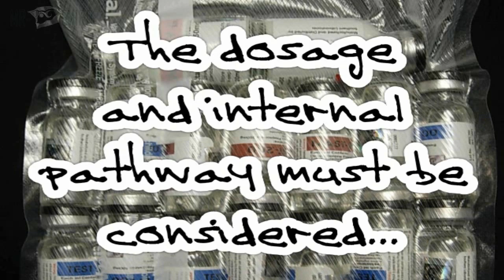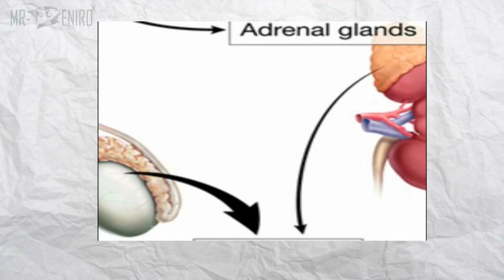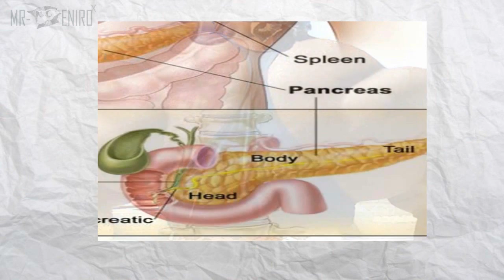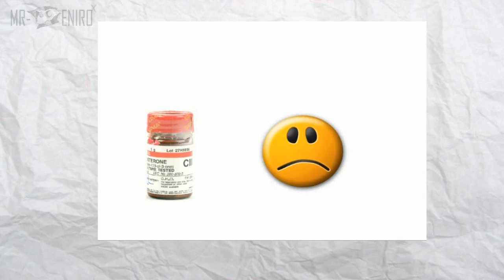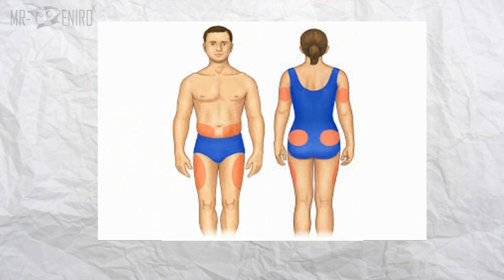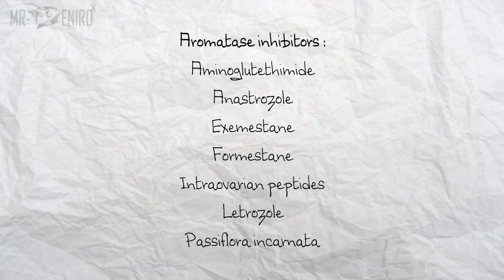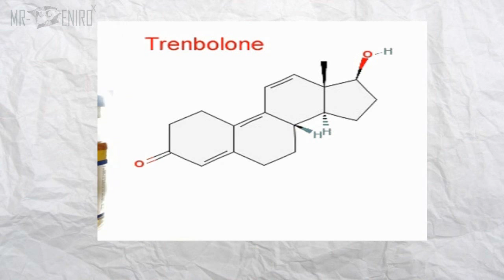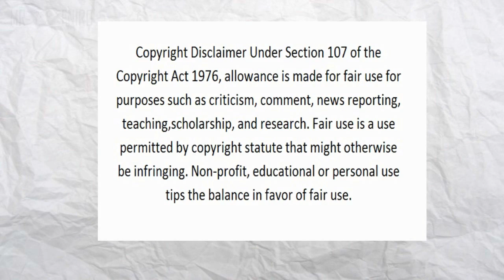Side effects of prohormones!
WB PART 2: side effects of prohormones/hormones & function!

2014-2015: I recorded several lectures/webinars, and I tried to add as much info in a ~12minute video as possible; the total duration was over 3 hours. Some footage was captured from 2014 and 2015 but added/condensed. This is live (some information is based on personal interpretation and science); I appreciate the people who attended and supported my efforts. This video is for educational and entertainment purposes only!

0:01 what are prohormones

0:30 pathway with prohormones
0:40 are pro-hormones -- hormones dangerous?
1:06 side effects?
1:19 basics - avoid side effects?
1:37 side effects (continue)?
2:19 black market?
3:03 what is HCG?
3:32 basic function of hormones.
3:40 testosterone
3:50 insulin - beta cells
4:00 insulin (bodybuilders)
5:00 triiodothyronine (T3)
5:05 T3 and figure competitors
5:28 T3 vs testosterone
5:43 DHEA
6:00 steroid side effects
6:20 women (enlargement clitoris)
6:40 men (atrophy testicles)
7:41 human growth hormone
7:45 injection sites
9:00 human growth hormone side effects
9:39 estrogen blocker
10:00 passiflora incarnata
10:50 trenbolone
11:10 trenbolone side effects
11:45 trenbolone uses
12:00 anabolic steroids
12:30 anabolic steroids - therapeutic benefits

Question: What's pro-hormones?
Question: Are pro-hormones safe?
Question: Are pro-hormones banned?
Question: How do pro-hormones and steroid hormones work?
Question: What side effects are from taking pro-hormones?
Question: What is HCG and how does it work?
Question: How does insulin work?
Question: How does human growth hormone work?
Question: Who takes T3 or T4 and how does it work?
Question: What are the side effects of steroids?

Gly·co·gen·e·sis: formation for glycogen (muscle).
Gluconeogenesis: formation of glucose non-glucose substrate (from glucose precursor).
Glycogenolysis: breakdown of glycogen (to glucose) to fuel tissues.

Kenney, W. Larry; Wilmore, Jack; Costill, David (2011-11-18). Physiology of Sport and Exercise, Fifth. Human Kinetics.